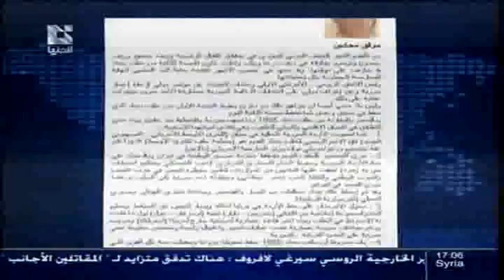addounia | قناة الدنيا موجز أخبار الخامسة 29 - 05 - 2013